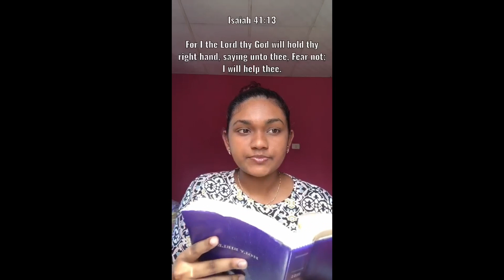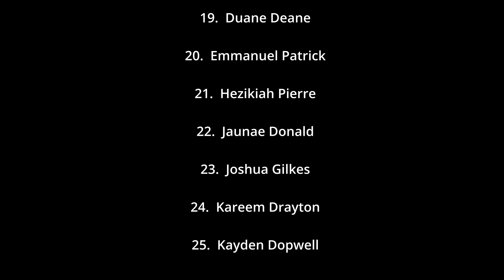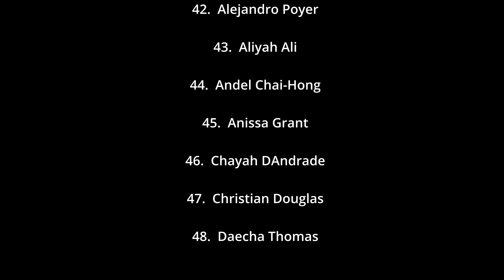FEAR NOT: SEA Students Prayer and Encouragement 2022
Child Evangelism Fellowship of Trinidad and Tobago hosts its annual time of prayer and encouragement. This year our students returned physically to the classroom mare weeks before the SEA exams, after being virtual for almost two years. Some students  met their teachers and classmates in-person for the very first time. We understand that all of these things happening along with the anticipating the exam can be frightening, but Fear Not God knows and He wants to help you. Tune into forty (40) mins of prayer, singing, encouragement and so much more from people who love you.